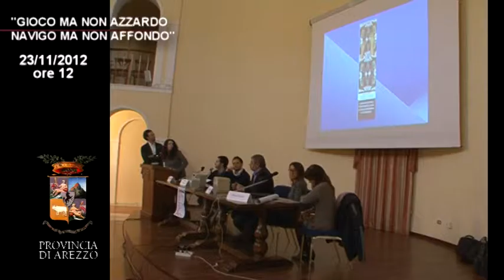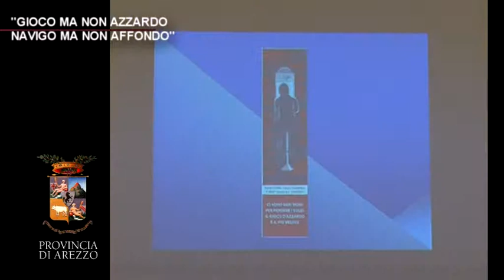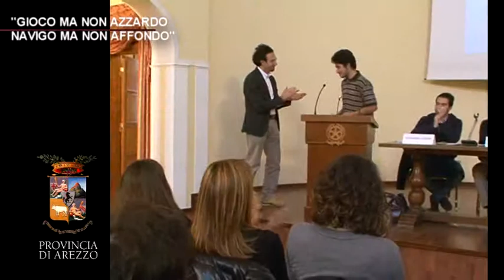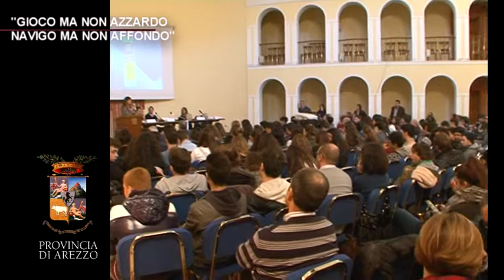GIOCO MA NON AZZARDO NAVIGO MA NON AFFONDO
23 novembre 2012 -- Presentato lo studio su social network, tecnologie digitali e gioco d'azzardo che ha coinvolto 500 studenti di tutta la Provincia
Navigare su internet è un'attività molto importante per i ragazzi aretini, ma sono ancora la maggioranza quelli che preferiscono uscire piuttosto che stare on-line...